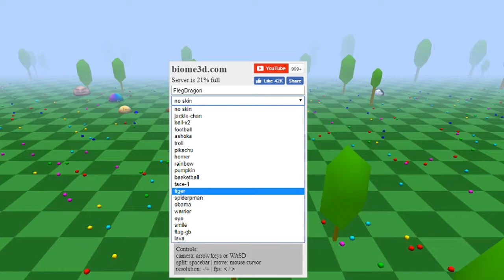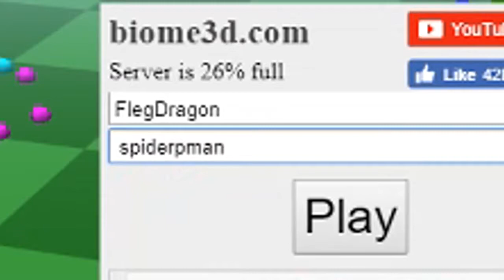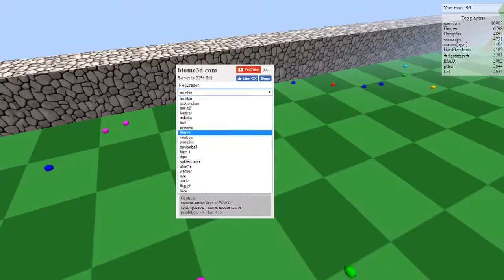Agar.io in 3D?!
Ich hoffe, dass euch die Folge von Agar.io gefallen hat. Wenn ja, dann zeigt es mir mit einer positiven Bewertung und wenn ihr keine weitere Folge mehr von mir verpassen wollt, dann lasst auch ein Abo da.^^

•Ich bin offen gegenüber Kritik, wenn ich was besser machen soll
 oder ihr was anderes sehen wollt, dann schreibt es unten in die
 Kommentare.^^

•Mein editiertes Minecraft Texturepack basiert auf dem PureBDcraft
 Sphax Texturepack